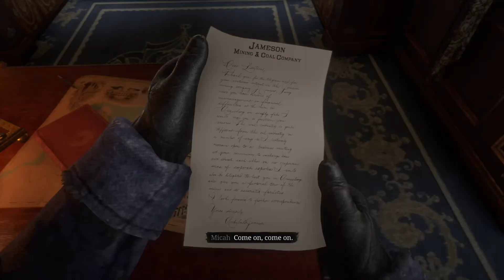BEST FIGHT SECENE || RED DEAD REDEMPTION 2 || OFFICIAL FIGHT|| GUNSHOTS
Red Dead Redemption 2 Story is divided into Chapters. Chapter 1 is Outlaws of the West, Enter, Pursued by a Memory, Old Friends, The Aftermath of Genesis, Who is Leviticus Cornwall? and Eastward Bound. Chapter 2 has Americans at Rest, Exit Pursued by a Bruised Ego, Paying a Social Call, A Quiet Time, Who is Not without Sin and more! Red Dead Redemption 2 is a Western-themed action-adventure video game developed and published by Rockstar Games. It is available for PlayStation 4 Pro and Xbox One X. The game is a prequel to the 2010 game Red Dead Redemption, and will be the third entry in the Red Dead series. Set in 1899, it follows the story of outlaw Arthur Morgan, a member of the Dutch Van der Linde gang. The game has new features absent from the previous game. Characters can be using a bow and arrow, dual-wielding revolvers, and using a canoe. Wildlife and hunting in the game have also improved Red Dead Redemption 2 is a Western-themed action-adventure game set in an open world environment. It is played from either a third or first-person perspective and the player controls Arthur Morgan, an outlaw and a member of the Van der Linde gang. The game features both single-player and online multiplayer components. The game will continue to use the Honor system from its predecessor, Red Dead Redemption, which, based on how the player interacts with non-playable characters (NPCs), will affect how settlements, towns, and other groups will react towards Morgan. In 1899, the era of the Wild West is coming to an end. After a robbery in the town of Blackwater goes wrong, outlaw Arthur Morgan and the Van der Linde gang are forced to flee. With the authorities and the best bounty hunters in the nation massing on their heels, the gang must rob, steal, and fight across miles of American wildness and civilization to survive. As internal divisions threaten to tear the gang apart, Arthur must choose between his own ideals and his loyalty to the gang. Among the returning characters are John Marston and Dutch Van der Linde, the protagonist and an antagonist from the previous game, respectively.

Streaming, Walkthrough, News, Funny Clips, reviews, previews, screenshots, movies, message boards, FAQs, game guides.